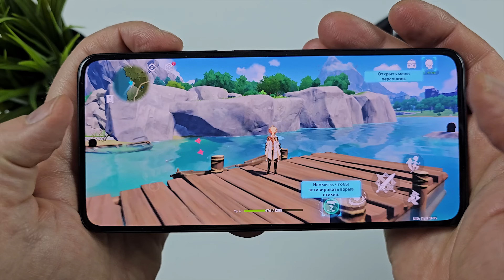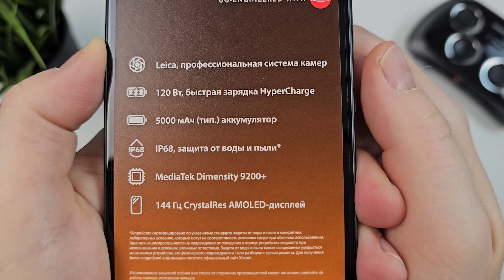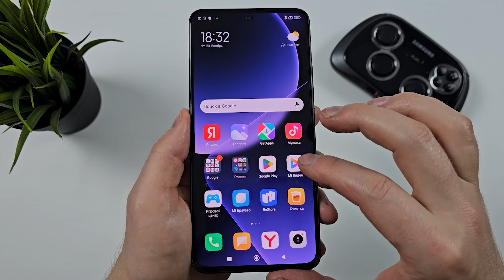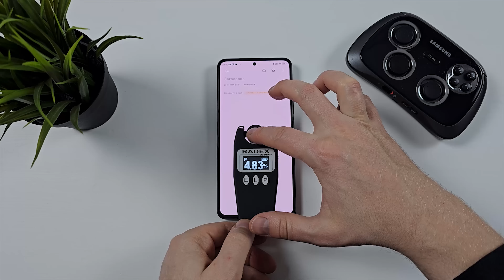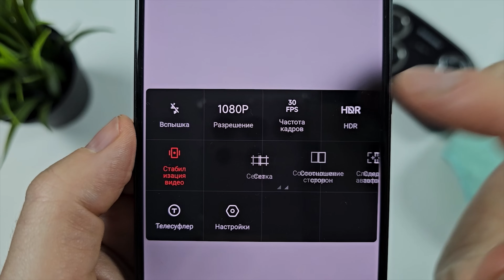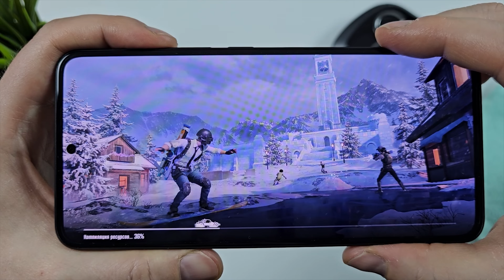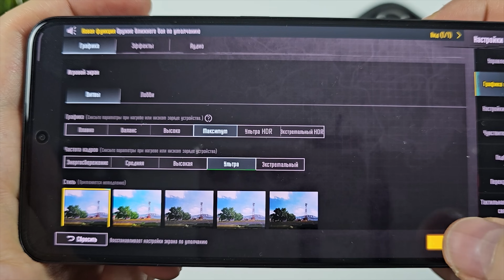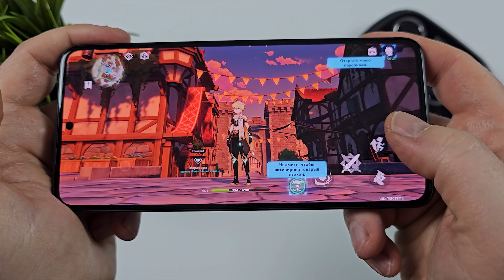Xiaomi 13t Pro [ Честный Обзор ] 4К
Xiaomi 13t Pro очень хорош в рекламе: 144Гц дисплей, 120 Вт зарядка и 5000 mA/h аккумулятор, стереозвук. Но в Честном Обзоре вы увидите объективную картину и решите, покупать ли данный смартфон.
Тайм-коды для народа:
00:00 Коротко о главном, характеристики смартфона
01:58 Распаковка и комплектация
05:15 Осмотр внешнего вида
08:19 Чехол xiaomi 13t pro
08:57 Функционал оболочки
11:26 Меню верхней шторки
12:15 ШИМ тест
13:28 Камера xiaomi 13t pro, возможности
16:17 Примеры видео
23:09 Примеры фото
25:10 Antutu. Троттлинг тест
26:05 Игровой тест
28:27 Подведение итогов, СМОТРЕТЬ ОБЯЗАТЕЛЬНО!
Это канал с хорошей репутацией.
Напишите мне! ЕвгенийДонец, автор канала
Аудитория канала Честный Обзор - здравомыслящие взрослые люди. Почитайте комментарии под роликами и вы сами это поймёте. Отвечаю на каждый комментарий по теме! Это действительно честный блог.
НЕ ДАЮ ЛИЧНЫХ СОВЕТОВ И НЕ ОТВЕЧАЮ НА ВОПРОС: "Что мне купить?"
НА ВОПРОСЫ ПО ОБЗОРУ ОТВЕЧАЮ ТОЛЬКО НА YouTube!